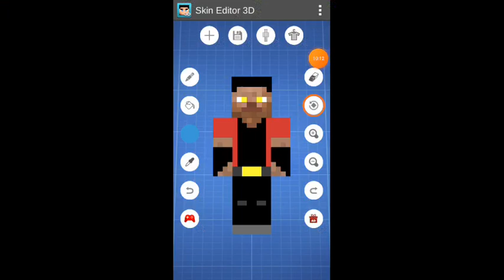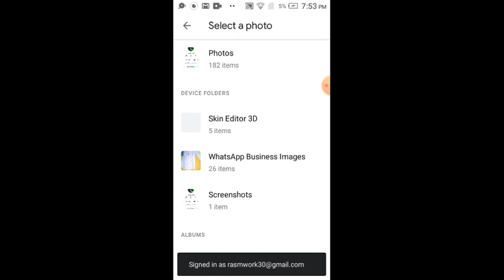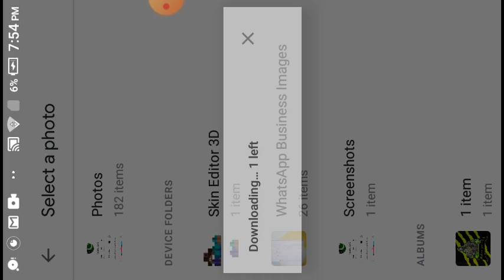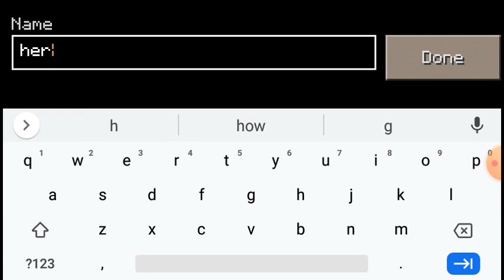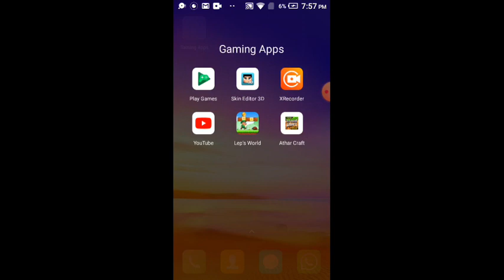herobrine satte up ( after craft)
video by Azlaan Shahid gaming